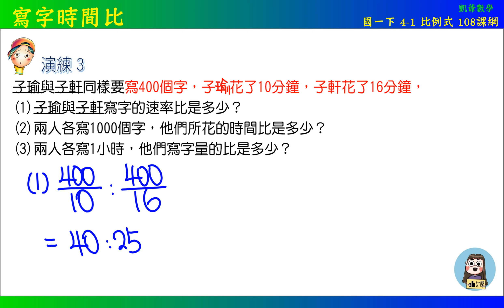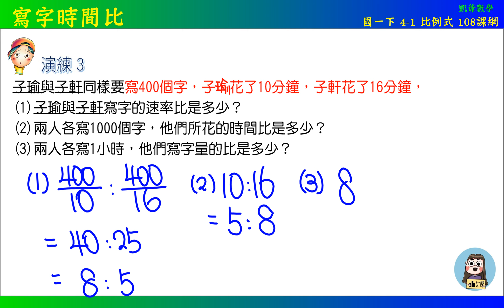國一下 3之1 比例式 演練3 寫字時間比 108課綱 凱爺數學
國一下學期
61.國一下第一次段考衝刺100題(1-1~2-1)
62.國一下第二次段考衝刺100題(2-2~3-3)
63.國一下第三次段考衝刺100題(4-1~5-2)
64.國一下縱橫資優 2之2  聯立方程式的圖解及其幾何意義  19題
65.國一下縱橫資優 3之1 比值與比例式  11題
66.國一下縱橫資優 3之2 連比  7題

國二上學期
76.國二上第一次段考衝刺100題(1-1~2-1)
77.國二上第二次段考衝刺100題(2-2~3-2)
78.國二上第三次段考衝刺100題(3-3~4-3)
79.國二上 4之2 配方法與公式解